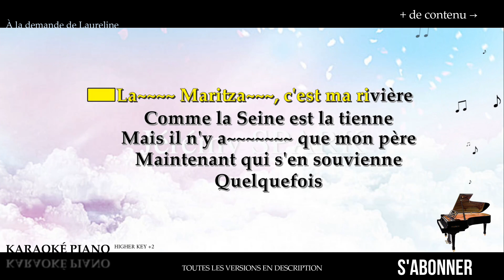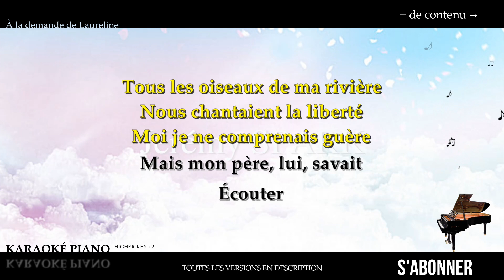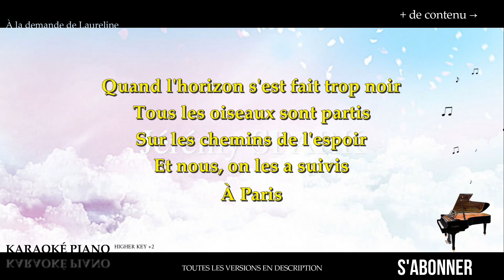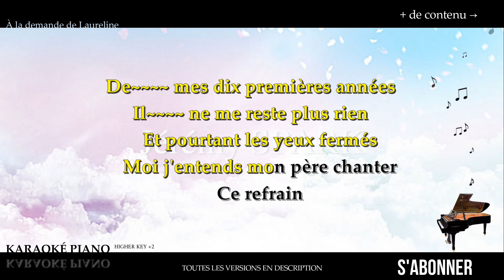La Maritza - Sylvie VARTAN (Karaoké Piano Français - Higher Key) Version Camélia JORDANA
Karaoké Piano Français : La Maritza - Sylvie VARTAN, en Higher Key +2. D'après la version de Camélia JORDANA.

→  @Jérémy Spark

00:00 Introduction
00:25 COUPLET 1
00:48 COUPLET 2
01:10 REFRAIN
01:28 COUPLET 3
01:52 COUPLET 4
02:14 REFRAIN
02:48 COUPLET 5
03:11 REFRAIN

▬▬▬▬▬▬▬▬  Paroles  ▬▬▬▬▬▬▬▬

La Maritza, c'est ma rivière
Comme la Seine est la tienne
Mais il n'y a que mon père
Maintenant qui s'en souvienne
Quelquefois

De mes dix premières années
Il ne me reste plus rien
Pas la plus pauvre poupée
Plus rien qu'un petit refrain
D'autrefois

Laaalaaalaaa
La lalalaaa lalalalaaaaa
Lalalalaaa lalalaaa laaa lalalaaa
Lalalalaaaaa lalalaaa laaa lalalaaa
Lalalalaaaaa

Tous les oiseaux de ma rivière
Nous chantaient la liberté
Moi je ne comprenais guère
Mais mon père, lui, savait
Écouter

Quand l'horizon s'est fait trop noir
Tous les oiseaux sont partis
Sur les chemins de l'espoir
Et nous, on les a suivis
À Paris

Laaalaaalaaa
La lalalaaa lalalalaaaaa
Lalalalaaaaa

Et pourtant les yeux fermés
Moi j'entends mon père chanter
Ce refrain

Laaalaaalaaa
La lalalaaa lalalalaaaaa
Lalalalaaaaa